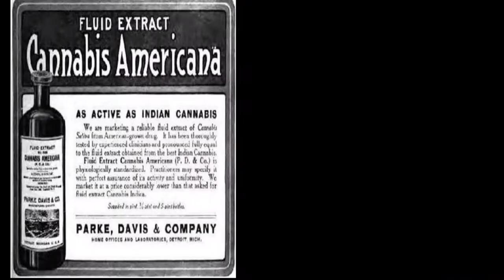A Brief History of Marijuana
A few cliff notes on the history of Marijuana. From the stone age to the future of cannabis.